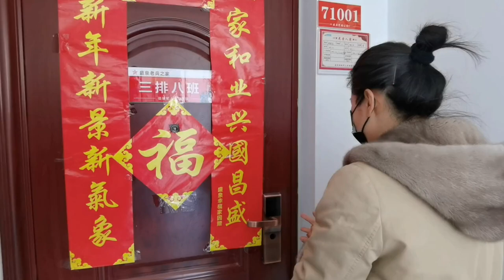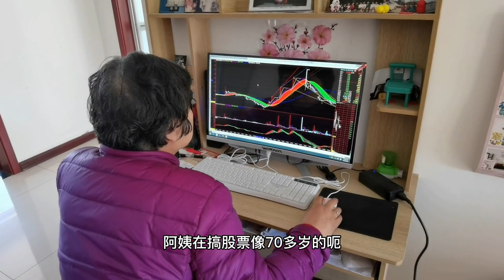实拍养老院：70多岁南京阿姨来了快四年，近期请了护理员上门做饭【小徐身边的养老故事】